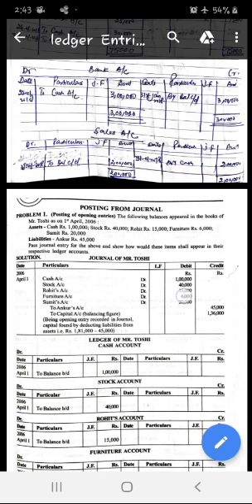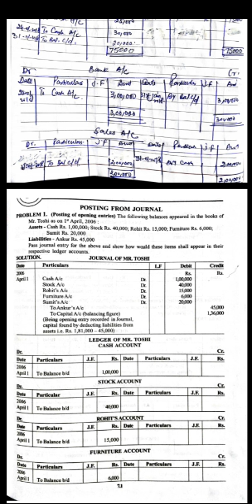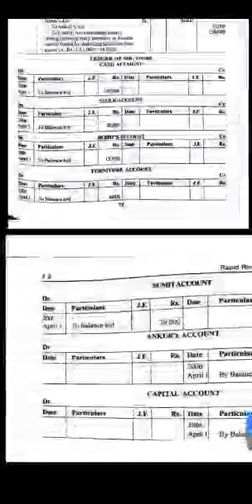BHSS UNISOO Accountancy, 11th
Prepare Ledger Accounts with Firdous Ah Pir